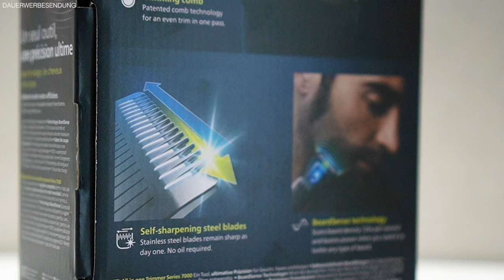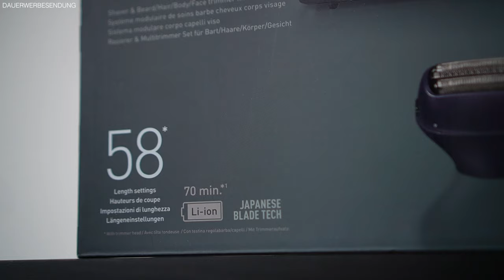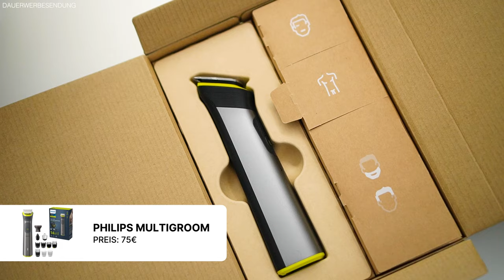Die BESTEN BARTTRIMMER für MÄNNER ● BARTTRIMMER TEST 2024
Ich werde von euch immer mal wieder gefragt, welchen Barttrimmer bzw. Bartschneider ich zur Zeit benutze. Diese Frage ist leider nicht ganz so einfach zu beantworten, da ich immer mal wieder verschiedene Barttrimmer/Bartschneider verwende, um diese zu testen um zum Beispiel einen Barttrimmer-Test für euch machen zu können. Der Markt von Barttrimmern und Bartschneidern ist ziemlich überfüllt und dort kann man schnell den Überblick verlieren. Barttrimmer von Philips, Braun Barttrimmer, Barttrimmer von Babyliss, Barttrimmer von Panasonic und noch viele weitere Marken für Barttrimmer, die Frage, die man sich dann stellt, ist: "Welchen Barttrimmer sollte man denn nun kaufen?" oder "Welcher Barttrimmer ist der beste?" Damit ihr nicht mit der Suche nach einem passenden Barttrimmer bzw. Bartschneider völlig verzweifelt und überfordert seid, habe ich eine kleine Zusammenfassung meiner Top Barttrimmer für euch erstellt. Über die Jahre habe ich unzählige Barttrimmer und Bartschneider für euch getestet und in diesem Video erfahrt ihr, welchen Barttrimmer bzw. Bartschneider ich ganz klar als Kaufempfehlung aussprechen kann und welcher Barttrimmer sich für wen eignet. Ich hoffe, dass ich euch bei der Auswahl des richtigen Barttrimmer behilflich sein könnte und wünsch euch auf diesem Wege ganz viel Spaß beim Bart trimmen :)

00:00 INTRO
00:51 1. BARTTRIMMER 1
02:10 2. BARTTRIMMER 2
03:24 3. BARTTRIMMER 3
04:43 BARTPFLEGE
04:53 4. BARTTRIMMER 4
06:02 5. BARTTRIMMER 5
07:24 6. BARTTRIMMER 6
08:33 BARTTRIMMER ÜBERBLICK
09:26 OUTRO